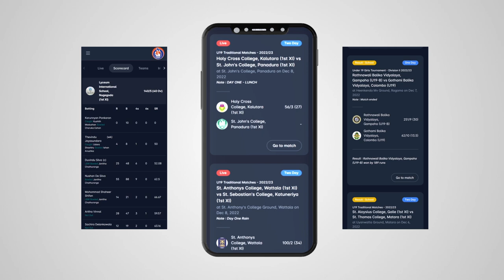Catch all Live Scores on SLSCA Application